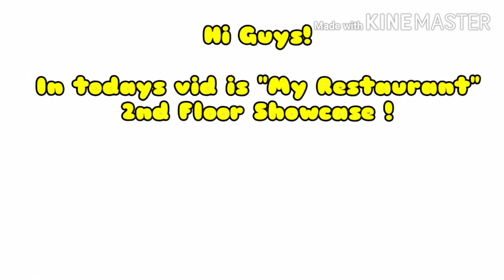My Restaurant! (2nd Floor Showcase) Roblox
Empty Description xD